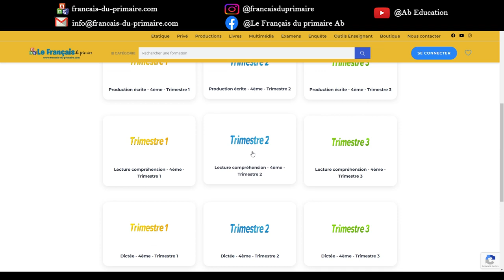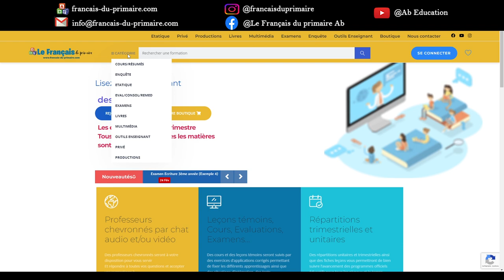Le Français du primaire كيفيّة تحميل الإمتحانات من موقع